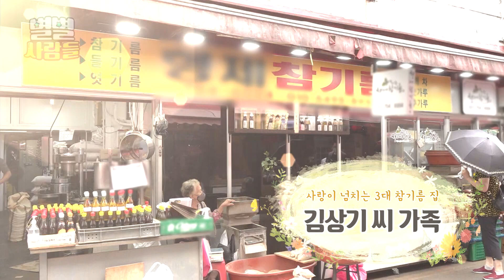참기름 냄새가 꼬소한 성남 모란시장, 전국 최대 기름거리. 50여 년에 걸쳐 기름 골목을 지켜온 가족들 [ 별별사람들 ] 20211002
경기도 성남의 한 시장
고소한 참기름 냄새가 골목을 채웁니다.

오늘의 주인공은
50여 년에 걸쳐 기름 골목을 지켜온 가족들이라는데요~

할머니, 아버지, 손자까지
온 가족이 함께하는 기름 골목을 지켜가고 있는 터줏대감

사랑이 넘치는 3대 참기름 집 가족을 소개합니다!